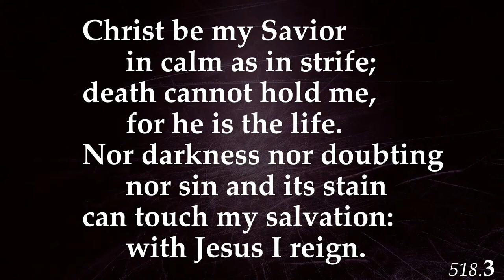John 9 Blind from Birth to Sight Everlasting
March 19, 2023 -- The Fourth Sunday of Lent
Pastor Caleb Rothfuss
John 9:1-7,13-17,34-39

Jesus miraculously enables a man who had been born blind to see the Christ both physically and spiritually.

1As he went along, he saw a man blind from birth. 2His disciples asked him, “Rabbi, who sinned, this man or his parents, that he was born blind?”
3“Neither this man nor his parents sinned,” said Jesus, “but this happened so that the works of God might be displayed in him. 4As long as it is day, we must do the works of him who sent me. Night is coming, when no one can work. 5While I am in the world, I am the light of the world.”
6After saying this, he spit on the ground, made some mud with the saliva, and put it on the man’s eyes. 7“Go,” he told him, “wash in the Pool of Siloam” (this word means “Sent”). So the man went and washed, and came home seeing.
13They brought to the Pharisees the man who had been blind. 14Now the day on which Jesus had made the mud and opened the man’s eyes was a Sabbath. 15Therefore the Pharisees also asked him how he had received his sight. “He put mud on my eyes,” the man replied, “and I washed, and now I see.”
16Some of the Pharisees said, “This man is not from God, for he does not keep the Sabbath.”
But others asked, “How can a sinner perform such signs?” So they were divided.
17Then they turned again to the blind man, “What have you to say about him? It was your eyes he opened.”
The man replied, “He is a prophet.”
34To this they replied, “You were steeped in sin at birth; how dare you lecture us!” And they threw him out.
35Jesus heard that they had thrown him out, and when he found him, he said, “Do you believe in the Son of Man?”
36“Who is he, sir?” the man asked. “Tell me so that I may believe in him.”
37Jesus said, “You have now seen him; in fact, he is the one speaking with you.”
38Then the man said, “Lord, I believe,” and he worshiped him.
39Jesus said,“For judgment I have come into this world, so that the blind will see and those who see will become blind.”